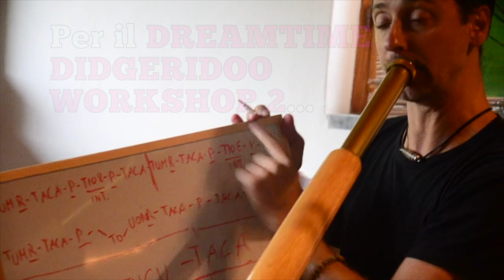Dreamtime didgeridoo workshop 2 - 22 e 23 Giugno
Torna l'appuntamento col 🔥DREAMTIME DIDGERIDOO WORKSHOP🔥
Un seminario da sogno in un luogo da sogno!!!

Questo 22 e 23 Giugno 2019 ci immergeremo nella magica atmosfera del Casale in Lunigiana per un seminario interamente dedicato ai suonatori avanzati di didgeridoo.

9 ore 9 di seminario intensivo distribuite tra Sabato e Domenica, vitto ed alloggio, bagni al fiume, musica con microfoni open stage, amicizia, esperienze e divertimento!

Con un insegnamento di dodici anni di esperienza, Gianni ha fondato la Bologna Didjeridoo School e tenuto workshop e seminari in tutta Italia ed Europa (Francia, Israele). Gianni è anche autore del manuale didattico "Le Basi del didjeridoo"
In ambito musicale ha cinque album all'attivo e presenza costante sui palchi di festival e club italiani ed europei (Francia, Portogallo, Svizzera, Israele..).

PROGRAMMA CORSO PER SUONATORI AVANZATI:

Sabato dalle 10 alle 13 e dalle 15 alle 18
Domenica dalle 10 alle 13

A chi è rivolto: a tutti i suonatori che già sappiano fare la respirazione circolare e che vogliano incremetare le loro conoscenze soprattutto nei termini della musicalità: armonia, melodia e ritmo. E' un workshop utile anche a tutti gli strumentisti a fiato.

- Intervalli armonici;

- Intervalli melodici;

- Tecniche avanzate: wobble, tonguening, toots multipli, lingua extradentale (anche a seconda delle singole richieste);

- Impostazione di un ritmo complesso.

IL CASALE IN LUNIGIANA

Un luogo magico immerso in una valle della Lunigiana, tra fiumi, boschi, cerbiatti, gatti, caprette, dove da anni sono attivi corsi olistici di varia natura e di altissimo profilo (costellazioni famigliari, astrosciamanesimo, temazcal, astrologia vedica, tarologia evolutiva ecc...), e dove è possibile permanere in soluzione vitto e alloggio completa (colazione, pranzo, cena e alloggio).

INDISPENSABILE LA PRENOTAZIONE ANTICIPATA
Per le iscrizioni chiamare Gianni al 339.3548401